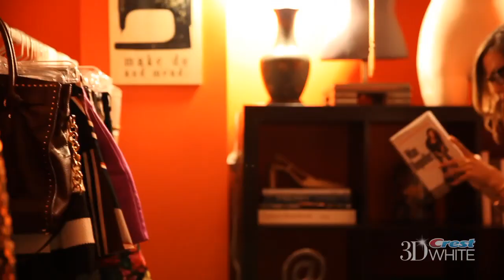Behind the Smile with ELLE & Courtney Kerr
Go behind the scenes of ELLE's shoot with Courtney Kerr, TV personality and fashion blogger at TheCourtneyKerr.com. Learn about what makes Courtney smile, then show and tell @3DWhite what makes you smile at mysmile on Instagram!